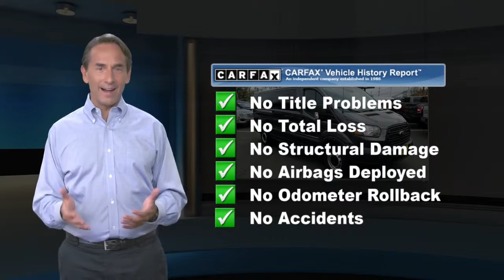Certified 2016 Ford Transit Wagon XL, Old Bridge, NJ U99379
[RLVID:20159:728c033ab69cabd8:7d9dc6608432e093:1]